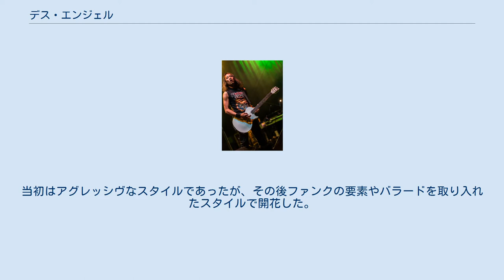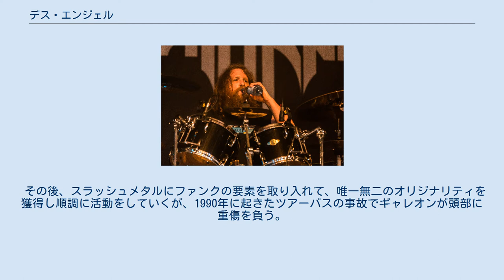デス・エンジェル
デス・エンジェル（DEATH ANGEL） は、アメリカ合衆国出身のスラッシュメタル・バンド。
 サンフランシスコ産のスラッシュメタル「ベイエリア・スラッシュ」を代表するバンドの一つ。
当初はアグレッシヴなスタイルであったが、その後ファンクの要素やバラードを取り入れたスタイルで開花した。
 1986年にメタリカのカーク・ハメットのプロデュースにより製作されたデモテープ『Kill As One』がアンダーグラウンドシーンで評判を呼び、1987年に「エニグマ・レコード」と契約を結んでリリースした1stアルバム『The Ultra-Violence』でデビューを飾った。
このときメンバーの平均年齢は17歳で、ドラム担当のギャレオンはわずか14歳であった。
 その後、スラッシュメタルにファンクの要素を取り入れて、唯一無二のオリジナリティを獲得し順調に活動をしていくが、1990年に起きたツアーバスの事故でギャレオンが頭部に重傷を負う。
事後処理の対応も含め、マネジメントとの関係が悪化し、バンドは活動停止状態に陥る。
 ギャレオンの怪我が完治しバンドに復帰するが、オゼグエダはバンドを脱退（これは大学に行くためと言われていたが『Killing Season』発表後のインタビューでそのような事実はなく、本人も驚いたと語っている）。
他のメンバーは新たに1993年から「ジ・オーガニゼーション（THE ORGANIZATION)」に改名し、音楽性もオルタナティヴ・ロックに大きく変貌する。その後、二枚のアルバムを発表するが、デニスの脱退で短命に終わった。 2001年、癌との闘病中だったテスタメントのヴォーカル、チャック・ビリーの為のベネフィットイベント「スラッシュ・オブ・ザ・タイタンズ」にエクソダス、テスタメント、フォビドゥン、ヴァイオレンス、ヒーゼン、ラーズ・ロキットらと共に出演するためにオリジナル・リズム・ギタリストのガスを除いた4名に古くから音楽で関わりのあった友人、テッド・アギュラーを加え、再結成ライブを行い、これを機に活動を再開する。 2004年3月、DEATH ANGELとしては14年ぶりとなる4thアルバム『The Art of Dying』をリリースし、同9月には「THRASH DOMINATION 04」で来日しオーヴァーキル、フロットサム・アンド・ジェットサムと共演した。 2006年7月、スラッシュメタル・フェス『THRASH DOMINATION 06』で初来日。クロノスが急病のため降板した「ヴェノム」に代わり、見事なパフォーマンスで大トリを務めた。 2008年2月、5thアルバム『Killing Season』を発表。これまでサウンドの特徴としていたファンク要素が皆無に等しくバラードも封印し、スラッシュ・メタル、ハード・ロックの原点に戻った作品になっている。同年12月、音楽性の違いによりオリジナル・ベーシストのデニスが脱退した。しかし、友好的なものであったと語られている。 フィンランド・タンペレ公演 (2010年6月) 2009年1月、新ベーシストとしてオセヴエダのサイド・プロジェクトである「オール・タイム・ハイツ」でも活動しているサミー・ジョスダドが加入。同年6月、オリジナル・メンバーでドラマーのアンディ・ギャレオンが脱退。月末より始まるヨーロッパ・ツアーでは「ヴィシャル・ルーマーズ」等で活動していたウィル・キャロルが参加する。 2010年、6thアルバム『Relentless Retribution』を発表。 2013年、7thアルバム『The Dream Calls for Blood』を発表し、『THRASH DOMINATION 13』で7年ぶりの来日公演。翌2014年もHR/HMフェス『LOUD PARK 14』に出演のため3度目の来日を果たす。 2016年に8thアルバム『The Evil Divide』、2019年には9thアルバム『Humanicide』をリリース。 ※2021年5月時点（オリジナル・メンバーは、全員がフィリピン系アメリカ人の親戚同士である）